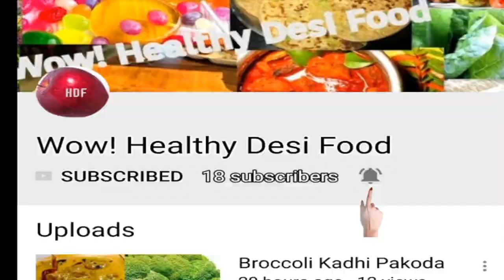Children's Omelette | Super Easy Quick Omelette | Veg Non veg Omelette | By Wow Healthy Desi Food#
Ingredients

egg
chopped onion
chopped capsicum
chopped tomatto
multigrain flour
water
salt
red chilli powder
turmeric powder
butter